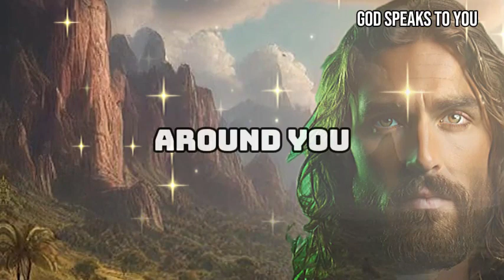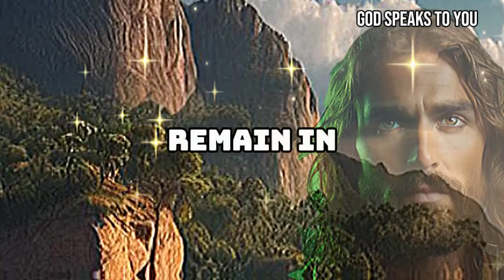Shock: The true message from God that you need to know!"